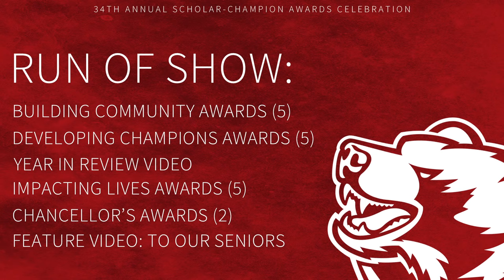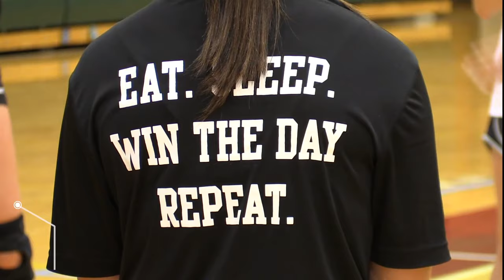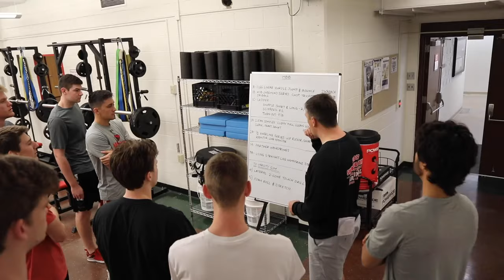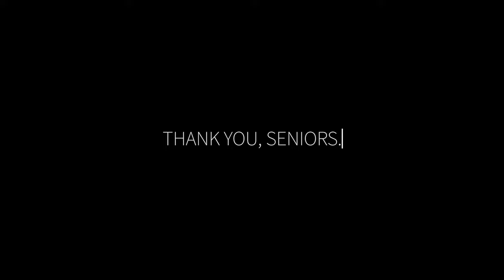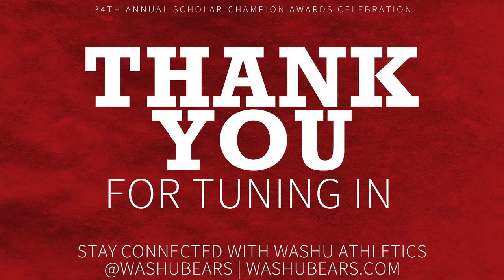34th Annual Scholar-Champion Awards Celebration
The Virtual 34th Annual Scholar-Champion Awards Celebration. 4.27.20 | 7 PM CST